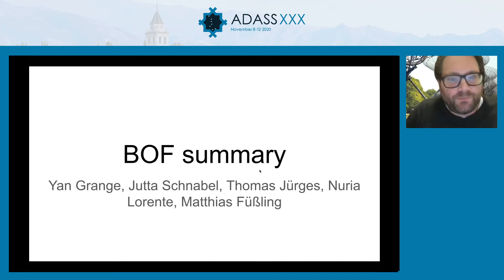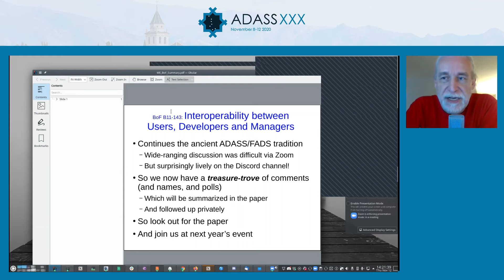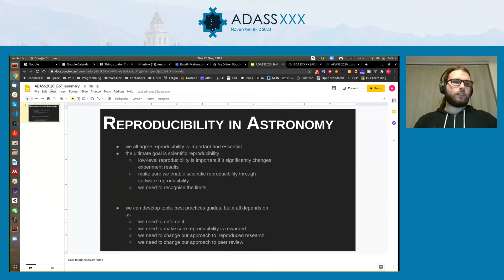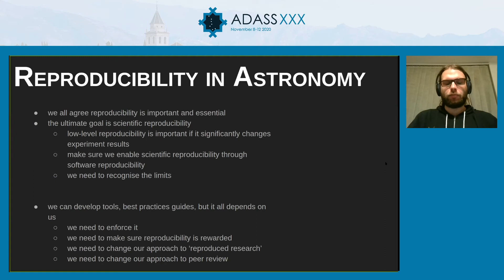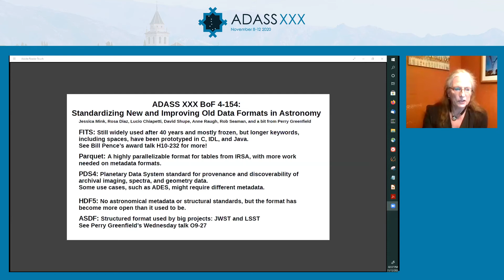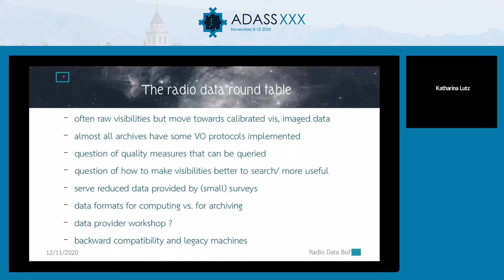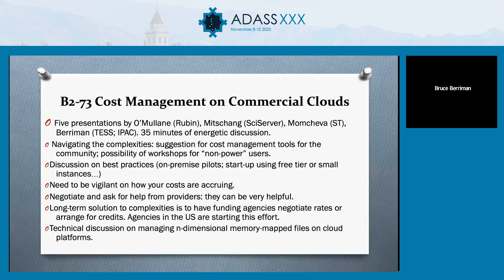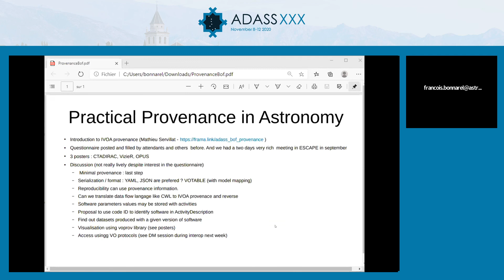Birds of a Feather Discussion - ADASS 2020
General discussion about the various BoFs and what they accomplished.